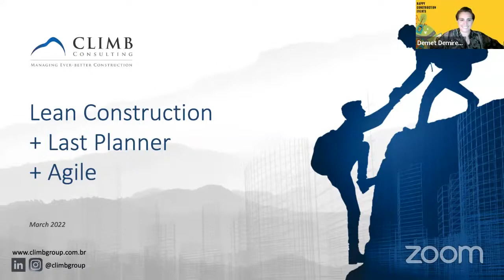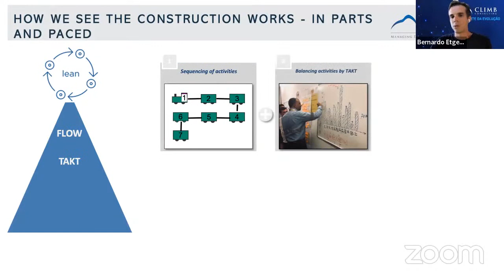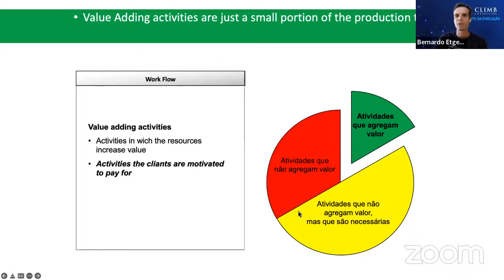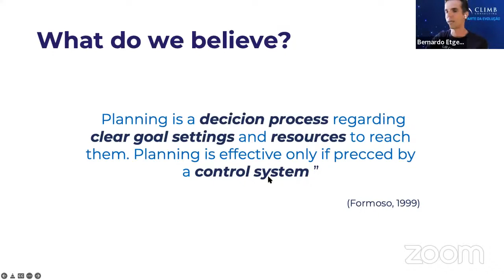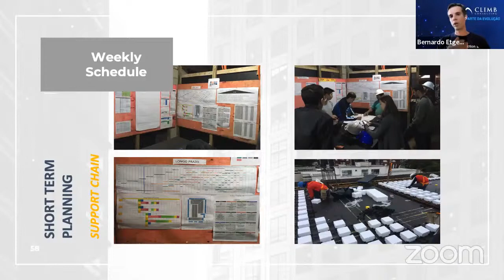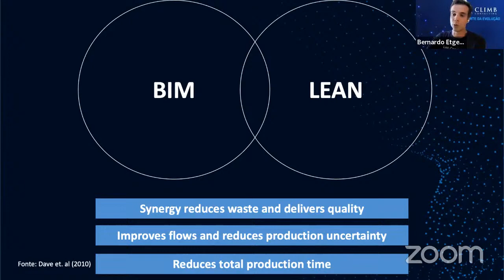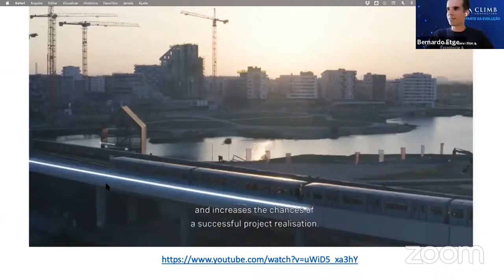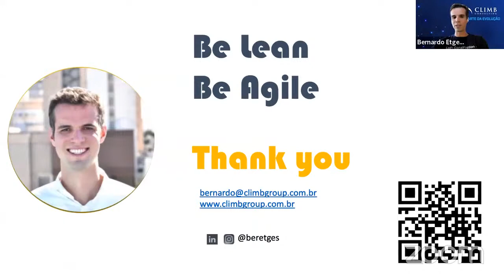HCE 005- Bernardo Etges - Lean Constrution +Last Planner and Agile Construction@degisimmimari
HAPPY CONSTRUCTION EVENTS 005
Lean Construction+Last Planner and Connection to Agile
Today we are welcoming Felipe Engineer Manriquez, he is an Electrical Engineer and going to talk about the benefits of lean, agile approaches and SCRUM in design and Construction.
As the  host of EBFC Podcast Show, author of the first Agile Book about Construction and the first registered  SCRUM trainer in Construction industry and in many other ways he has been contrubiting to the industry.

We appreciate his to host him at our event.
We are seeking for a happiness for all shareholders of the Industry, from ideaphase to operation and demolishing.
Happy Construction Events are our recent event series organized  once a month probably on the last Wednesday evening at 20:00 of Istanbul Time zone. At these events our colleagues are sharing their experiences and practices of agility and other practices of happiness.